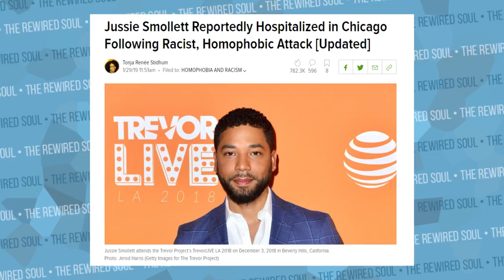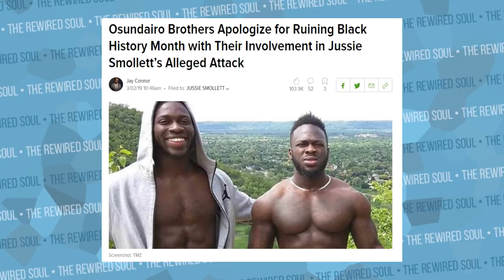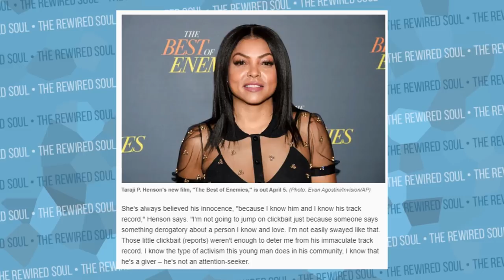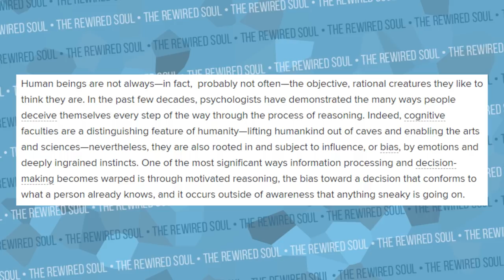How Jussie Smollett Divided a Nation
The Jussie Smollett charges have been dropped, and this story has taken many twists and turns. Jussie Smollett is an actor on the show Empire with people like Taraji P Henson, and recently he was allegedly attacked, but then it came out that he may have lied about this. From here, the FOX News channel as well as other pop culture and US news outlets covered this story. The Chicago Police and Mayor spoke out when they found out the charges have been dropped. In an interview, Jussie Smollett still maintains his innocence, but we need to discuss the psychology of confirmation bias.

Psychology Today article:

If you need therapy to work on your own distorted thinking, give online therapy a try